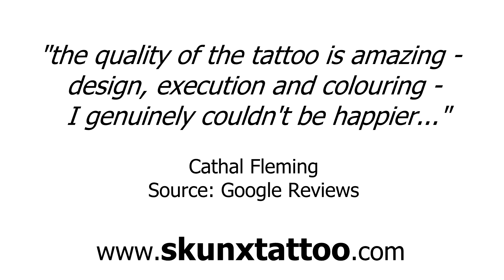Birmingham Tattoo parlors - REVIEWS - Skunx Tattoo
Reviewed: ★★★★★ Skunx Tattoo is a top reviewed Tattoo parlor in Birmingham. This video shows some of the excellent reviews and testimonials that have been offered by their happy clients. (Real reviews by real customers)

For more information you can visit them at:

11 Chapel Market,
London N1 9EZ,
United Kingdom